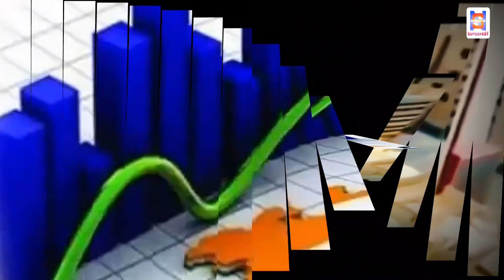Good news | Indian economy report 2020